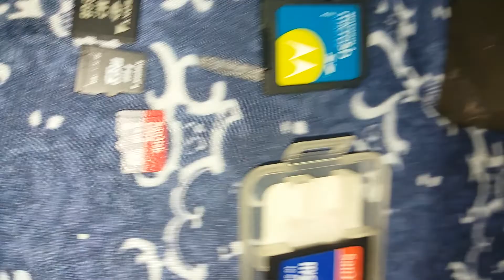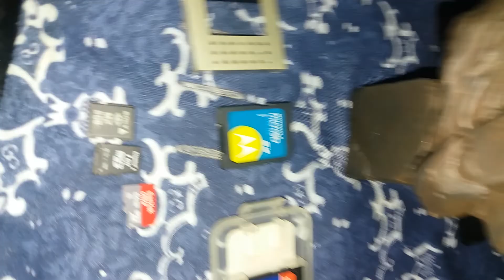Changement de carte micro SD a venir, Adios Sandisk !!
Du nouveau a venir et du changement matériel radical pour bien reprendre sur Youtube !!!

Merci !